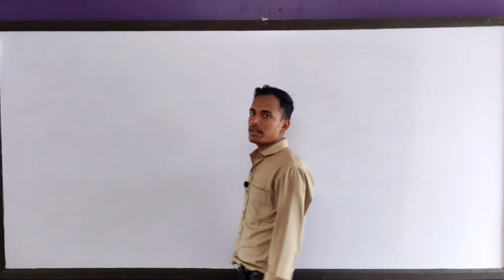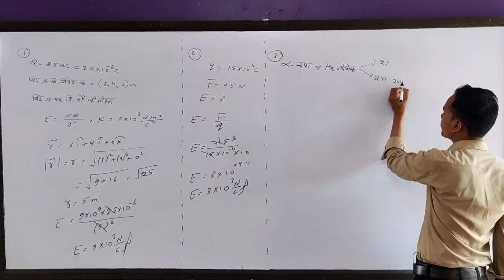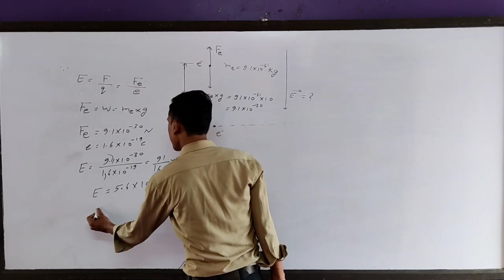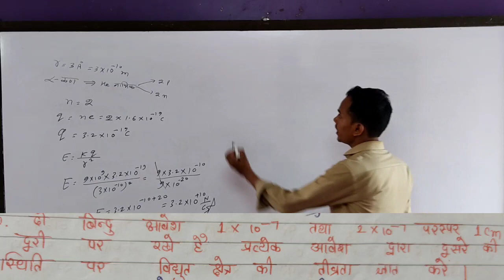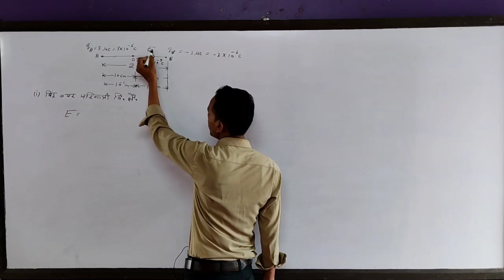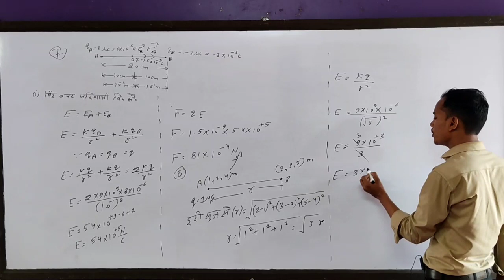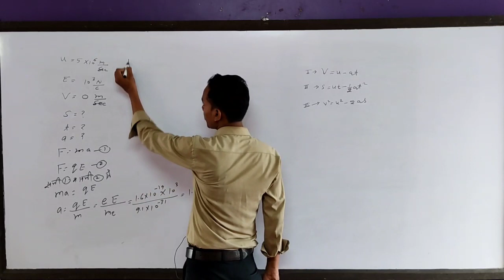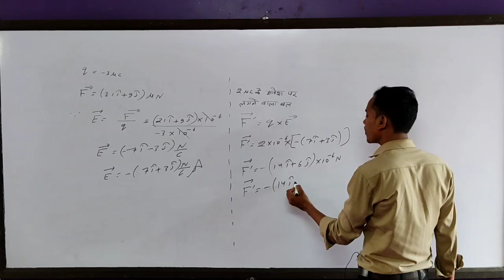Numerical based On Electric Field Intensity Class -12th physics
Physics By- Suresh Sir
(B.Sc. , M. Sc. , B. Ed. )